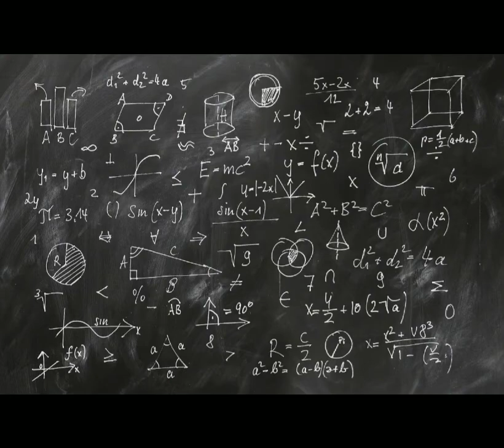youtubechannel ,youtubers ,youtubevideos